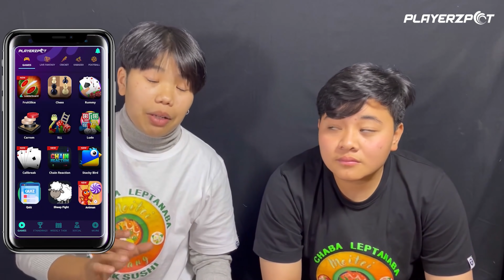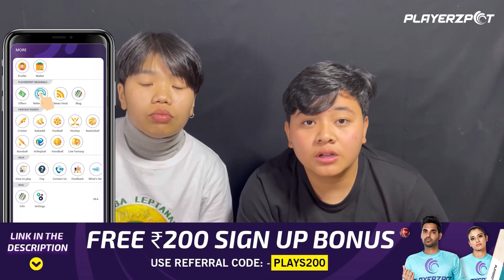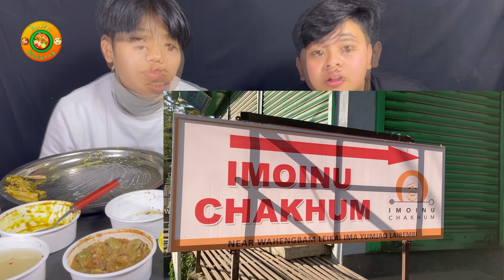Manipuri Chakluk Mukbang | Traditional flavours of Manipur | Meitei Mukbang